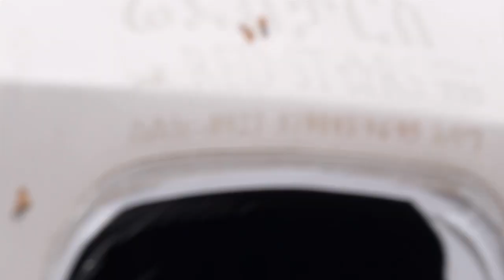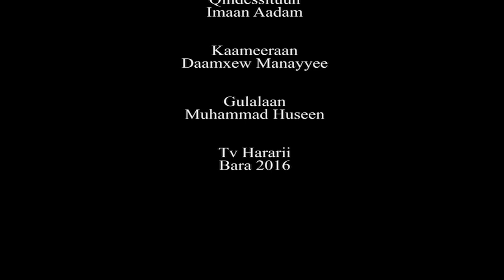HTV:- Naannoo keenyaa nuutuu Eggaata